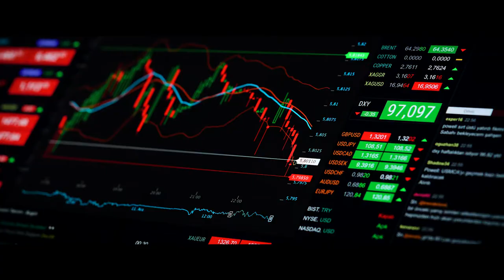Successful public health is invisible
How did COVID-19 affect minorities and low-income individuals? Professor Miki Hong of the Mills College at Northeastern breaks down the disparities in public health effectiveness that rose to attention during the COVID-19 pandemic.